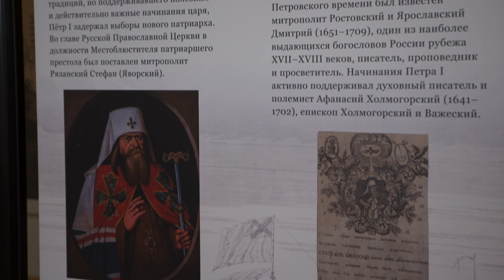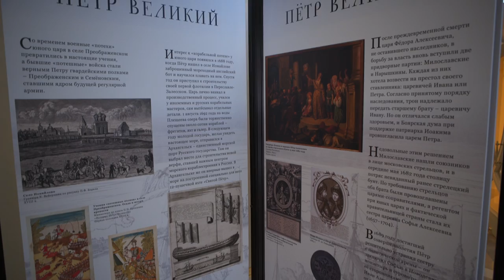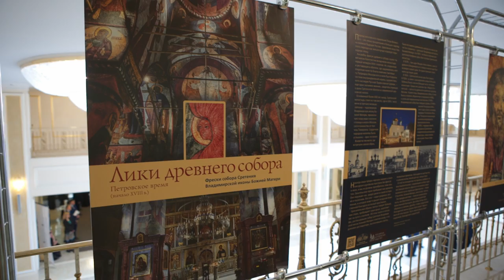В Совете Федерации состоялось пленарное заседание X Парламентских встреч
17 мая 2022 года в Совете Федерации Федерального Собрания РФ состоялось пленарное заседание X Парламентских встреч, проходящих в рамках ХХХ Международных образовательных чтений «К 350-летию со дня рождения Петра I: секулярный мир и религиозность».